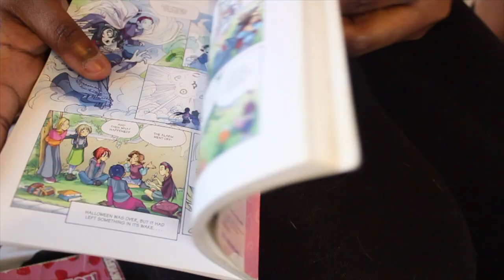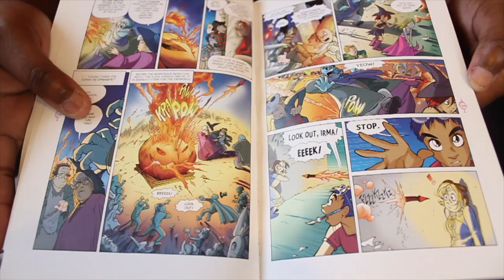ART IN COLOR - NYKENDRA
This is a mini documentary about NyKendra White, a visual artist from Shreveport, Louisiana, and her experience as a black woman animator.

Producer & Camera: @kelly_mishelle
Editor (Me)

My senior capstone project for the Moving Image Arts program at ULL.